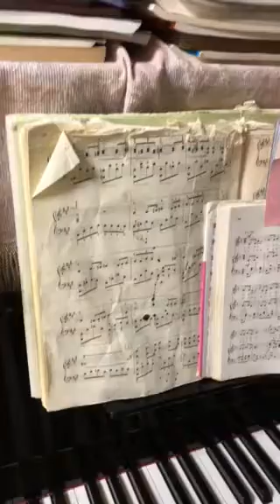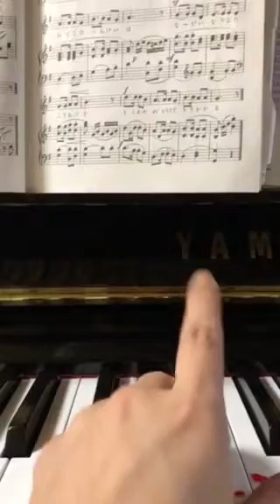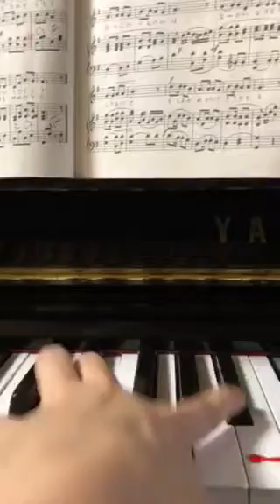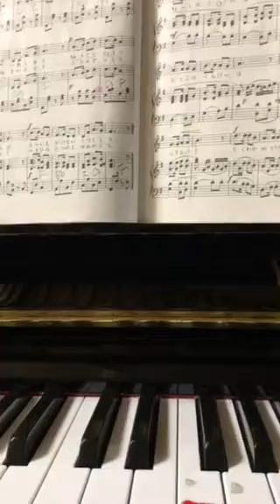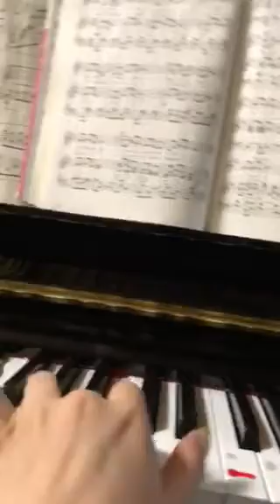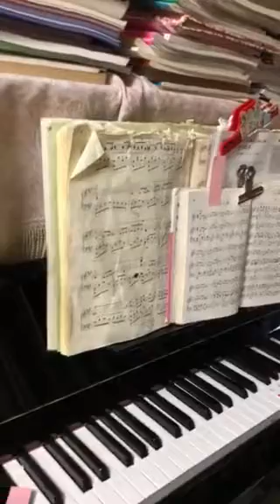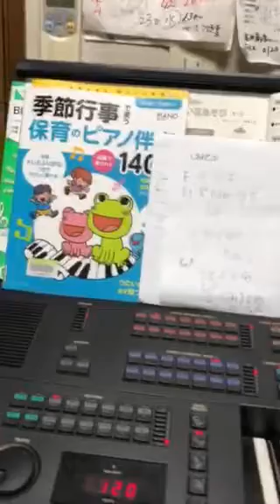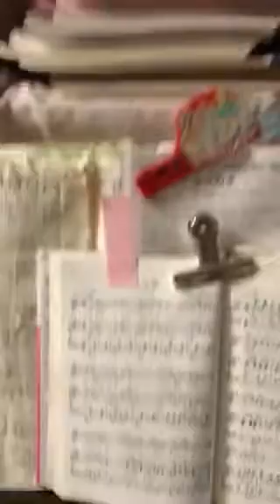簡単な伴奏付け🎵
主要三和音を理解しながらいろんな伴奏型でゆっくりと弾いてみると楽しいもの。
鍵盤の位置を理解しながらいろんな伴奏で弾いてみると楽しいもの